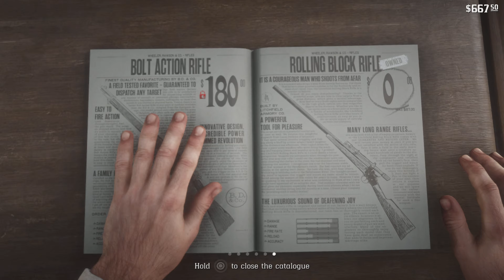Red Dead Redemption 2 | PS5 Gameplay Trophy Hunting | Episode 10